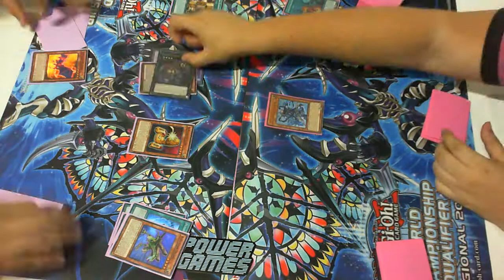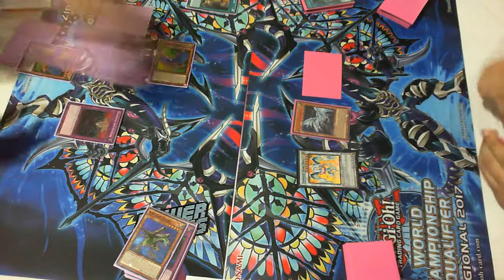WCQ Mazatlan Mexico 5th RND Jhiovany M.(ABC) Vs Alejandro N.(Blue-Eyes deck)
5ta ronda del Yu--Gi-Oh! WCQ Regional Mazatlan 2016